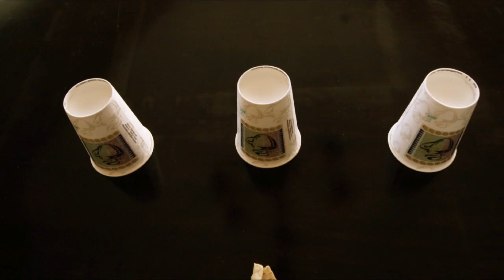Live Dinner Table: A Stop Motion Adventure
A stop motion video that was made for my photography class. The whole thing took about 5 hours. Enjoy.